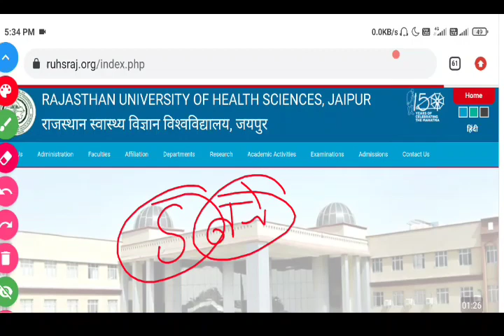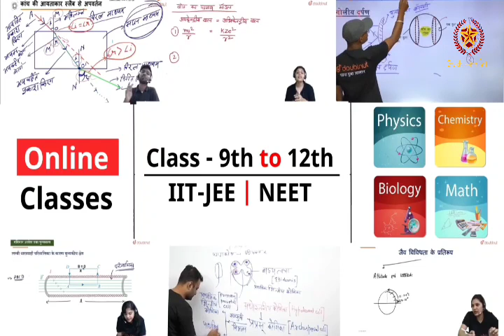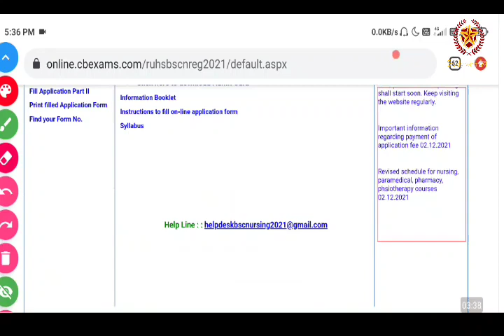RUHS BSC NURSING ENTRANCE EXAM ANSWER KEY धांधली